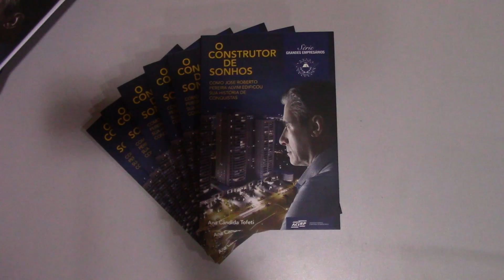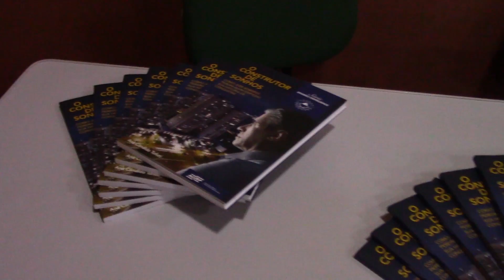O construtor de sonhos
Equipe do TV NA REDE, composta pelos alunos do Curso de Jornalismo da Unaerp em parceria com a TV Unaerp, faz a cobertura jornalística do Salão de Ideias “O construtor de sonhos” – José Roberto Pereira durante na Feira do Livro de Ribeirão Preto – 2017.  Assista!